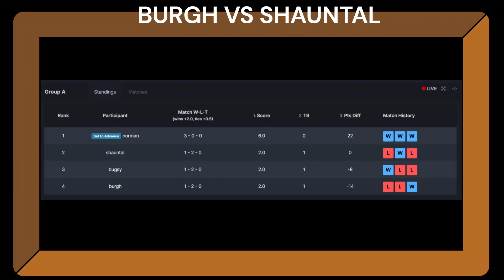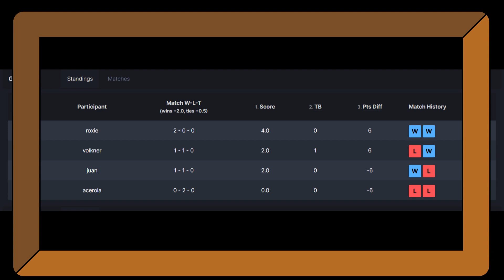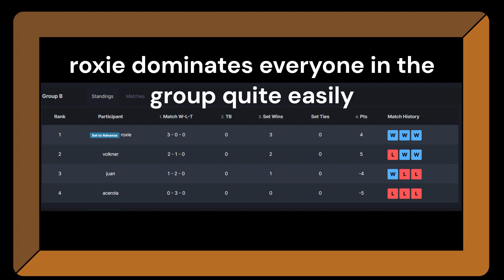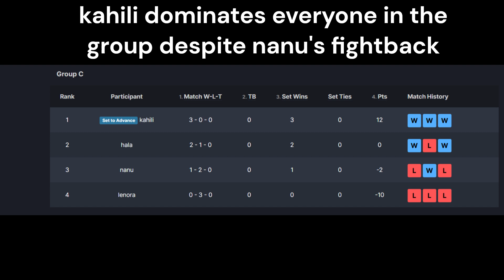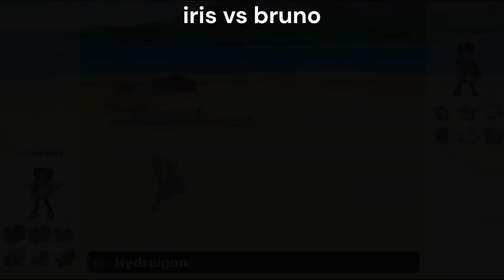Nanu's lucky cat and Unova champ upset in the first round? Greatest npc tournament group A/B/C/D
The battles will be done in pokemon showdown with pokemon npc ai getting replicated.
thumbnail art credit - official pokemon anime
bg music credit - uplifting pad texture by SamuelFrancisJohnson on pixabay.com
brackets by challonge
trainer information by bulbapedia
matches will be posted every week 12am ist sunday 10:30 am pst saturday
intro 0:00
group A match timing 00:37
group B match timing 10:03
group C match timing 18:43
group D match timing  28:57
Group A:
norman
shauntal
bugh
bugsy

Group B:
juan
roxie
volkner
acerola

Group C:
lenora
kahili
hala
nanu

Group D:
iris
bruno
brycen
grimsley